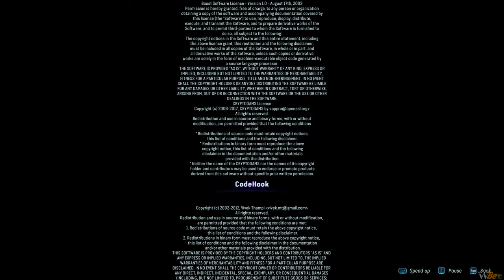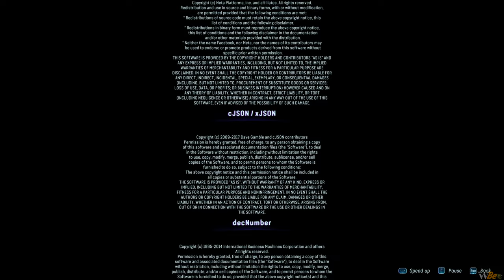ModderWannaBee Shut Up and Play! | Avatar: Frontiers of Pandora-The Sarentu will rise again [FINAL]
▶ Hey!!! Welcome to my Shut Up and Play! Series, with the game: Avatar: Frontiers of Pandora. This is the first playthrough with Difficulty settings adjusted to Incoming Damage by RDA and Outgoing Damage to RDA on High.

Avatar: Frontiers of Pandora™ is a first-person, action-adventure game set in the open world of the Western Frontier of Pandora.
Abducted by the human militaristic corporation known as the RDA, you, a Na’vi, were trained and molded to serve their purpose. Fifteen years later, you are free, but find yourself a stranger in your birthplace. Reconnect with your lost heritage, discover what it truly means to be Na'vi, and join other clans to protect Pandora from the RDA. Explore a world of wonder & danger and experience the epic wonders of the Western Frontier, a never-before-seen continent of Pandora. Journey through beautiful yet unpredictable alien regions, where lowering your guard can have deadly consequences. Harness your incredible strength and agility while customizing your character, crafting new gear, and upgrading skills and weapons to fit your playstyle. Bond with your Banshee to travel across the vast Western Frontier or take the fight to the RDA in aerial combat. Master multiple combat styles to fight off the dangers of Pandora as you embrace the precision of traditional Na’vi weapons, including your bow and spear-thrower, or leverage your human training with more destructive weapons, such as assault rifle and shotgun.
Begin an odyssey across the Western Frontier, discovering their origins and organizing the local Na'vi tribes to fight back against the RDA as they attempt to exploit the natural resources of the Western Frontier.

Episode 36 - The Sarentu will rise again
Wow, what an adventure! Last mission and let's finish this Avatar: Frontiers of Pandora Playthrough.

🧿🏹 Chapters:
0:00 Start
2:51 Preparations
15:38 Last Strike
01:08:23 Final Fight
01:18:31 Ending
01:22:48 Closing Credits